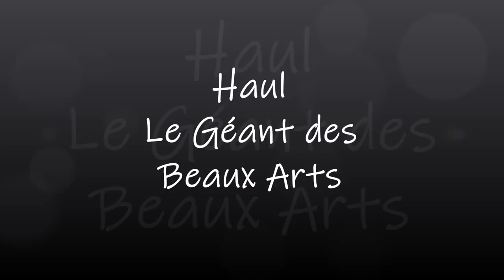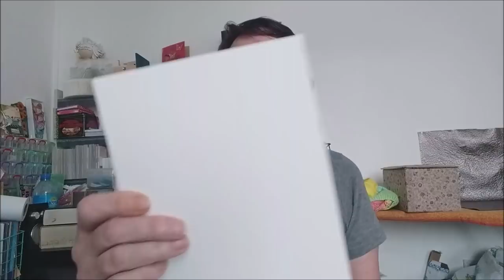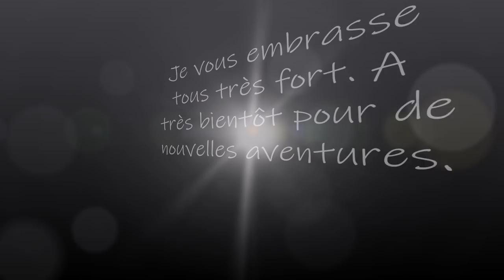Haul Le Géant des Beaux Arts